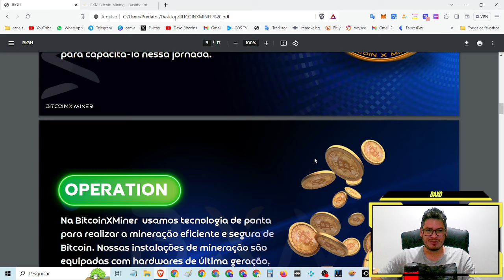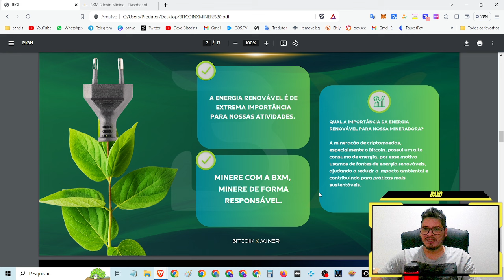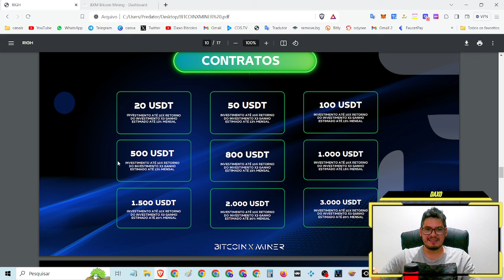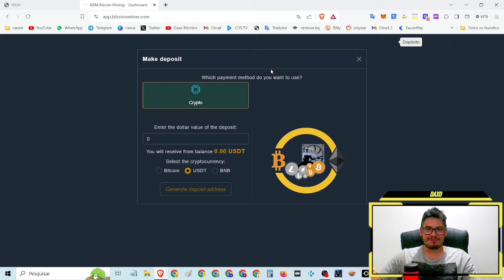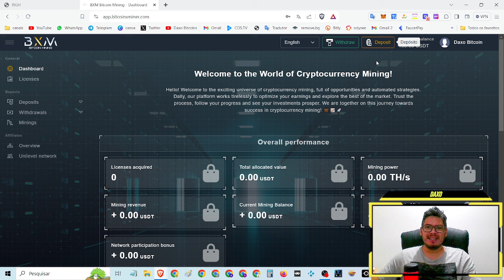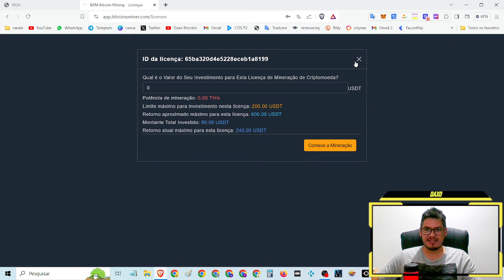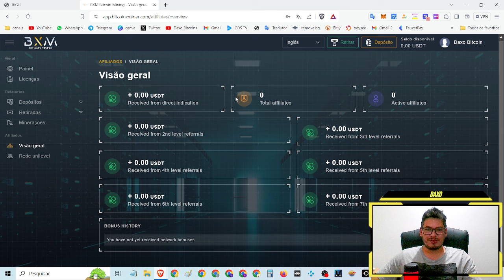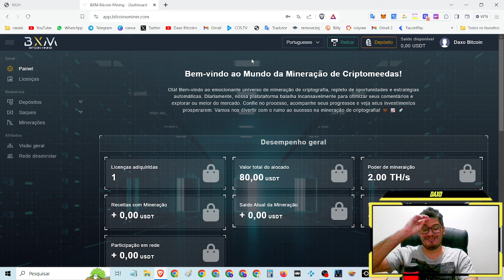💎【 BXM bitcoinxminer 】oportunidade! BXM, NOVA MINERADORA DE BITCOIN LUCRANDO MUITO, ATÉ 20% AO MÊS!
💎【 BXM bitcoinxminer  】 oportunidade! veja com funciona, como depositar, como começar - ja ativei minha

⌚Tópicos do video:

00:00 Abertura
02:24 SE
04:22 INSCREVAM
08:15 NO CANAL

🔹*FAAAAAALOUUURASSSSS*